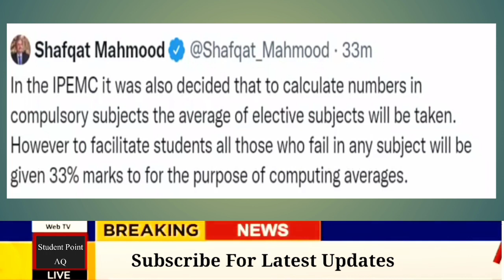Big News about Smart Syllabus For Matric and Inter Classes | News about Smart Syllabus 2021